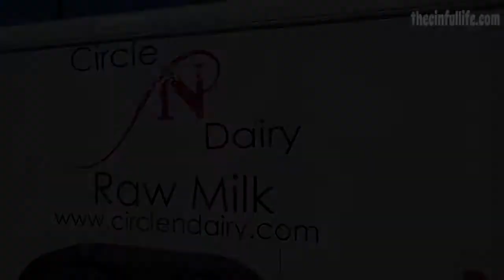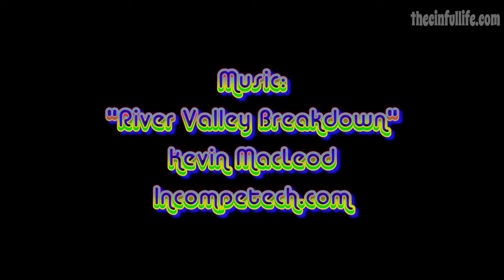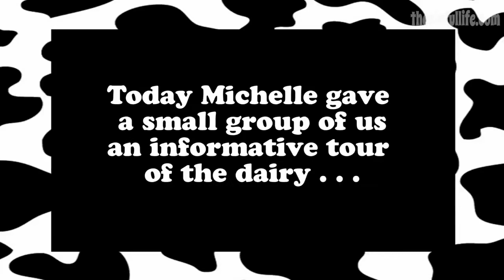Raw Milk Dairy Tour!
Tour of a local raw milk dairy &amp; creamery!